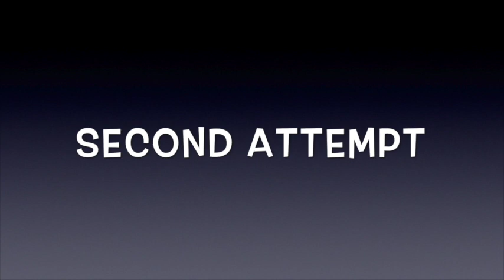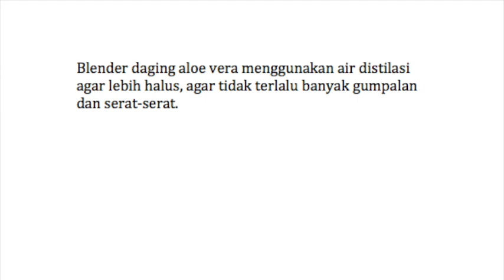Membuat Sabun Aloe Vera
Halo,

Saya menggunakan resep 70%olive oil dan 30% coconut oil, superfat 5%, airnya diganti dengan jus aloe vera.
Olive oil 70%                 350 gr
Coconut oil 30%.          150 gr
Jus Aloe Vera               178 gr
NaOH.                             71.16 gr
Tea Tree Essential Oil  12 gr
mica colorant                1 tsp

Perhatian:
untuk keselamatan gunakanlah sarung tangan karet/plastik selama proses pembuatan sabun. Ketika menggunakan NaOH harus hati-hati jangan sampai kena tangan atau area kulit lainnya.
Jauhkan bahan yang mengandung NaOH dari anak kecil dan hewan peliharaan, termasuk saat menyimpan sabun saat curing time.

Bahan-bahan dibawah ini saya gunakan dalam video.